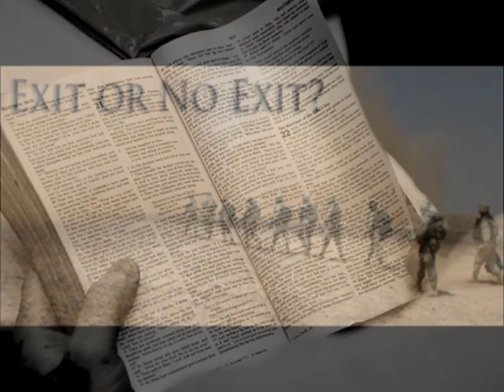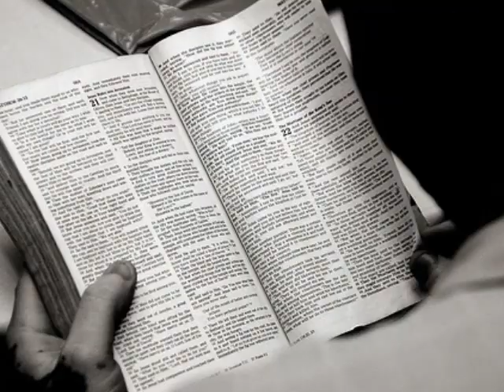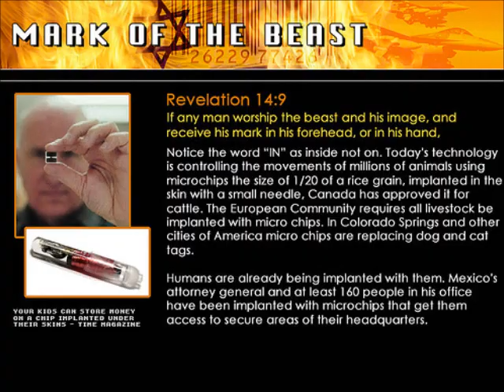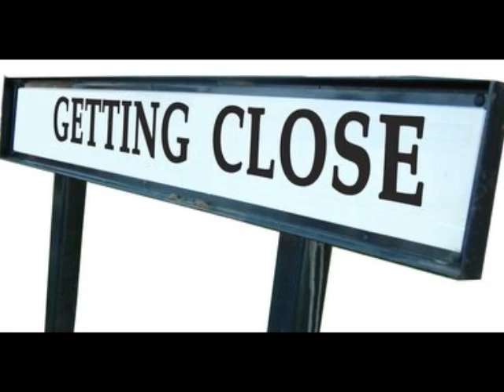Four In One